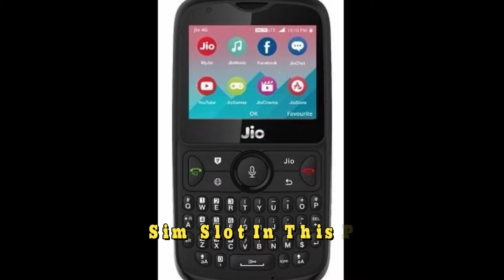Jio Phone 2 Launched||जियो फोन 2 हुआ लॉन्च मिल रहा है 501 रूपये में जानिए कैसे||Technical Guru g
Reliance JioPhone 2 QWERTY style and JioPhone Monsoon Hungama offer

Reliance AGM 2018: JioPhone 2, WhatsApp on JioPhone & JioFiber Broadband Announced | The Quint

Jio Phone 2, Jio GigaFiber, Monsoon Hungama Offer, and Everything Announced at Reliance AGM 2018

Jio Phone 2 | Price | Jio Phone 2 specifications | Features | Monsoon Hungama Offer | Jio Giga fiber

JioPhone 2 vs original JioPhone| Patni aur Saali | Jio Monsoon Hungama Offer

Jio Phone 2 - Whatsapp in JIo Phone -JIo Fiber - Reliance AGM Big Announcements & surprise for you

JioPhone 2, Jio Fiber, Jio Giga TV, Smart Home, ASUS ROG Phone, BSNL Wings, WhatsApp Update-TTN#147

Jiophone 2 , JioFiber Launched price & Availability ll in telugu ll

How To Use Hotspot in Jio Phone ?| Make Or Enable Wifi Hotspot In JioPhone | Share Internet Data ?

📱 Jio Phone 2 - Rs.501/- ? - Monsoon Offer | Tamil Tech

Reliance Industries AGM 2018: Mukesh Ambani says buy JioPhone 2 priced at just Rs 501

JioPhone 2 आ गया !! Sirf ₹501 Monsoon Hungama Offer, Jio GigaFiber & Jio GigaTV Launched Too

Jio Phone 2 Review of Specifications | Price & Features in Hindi | जिओ ने करा कमाल

Reliance Industries AGM 2018: Jio launches JioPhone 2 and brand new service JioGigaFiber

Tech Talks #547 - JioPhone 2, Jio GigaFiber, ISRO Space Test, MicroRobot, New XBox, Mi Max 3

JioPhone 2 & Jio Fiber Launch - Monsoon Hungama Offer!!!🔥🔥🔥

Akash Ambani & Isha Ambani Launch Jio Phone 2, JioGigaFiber | 41st RILAGM LIVE | CNBC TV18

Jio का नया धमाका - JioPhone 2 & Jio GiGa Fiber l Jio Monsoon Offer 🔥

Reliance के Jio phone 2 और Jio Fibre के बारे में सब कुछ जानें | The Lallantop

JIO Phone 2: Review of specification [Hindi हिन्दी]

Nanis TechNews Episode136: Jio GigaFiber Announced, Jio Phone 2 ~ in Telugu ~ Tech-Logic

Reliance AGM meeting ! jio giga fibre broadband ! jio phone 2 ! jio giga tv - all announcements...

Jio Phone 2 Launched - Rs.501 அசத்தல் விலை- எப்படி வாங்குவது? | Tamil | Tech Satire

JioPhone 2,Jio Giga Fiber,Jio Giga TV Set-Top Box,Jio Smart Home Accessories Launch in India

Reliance Jio Announces New Services Including Service Jio Gigafiber, JioPhone 2 & JioGig | ABP News

Jio Phone 2 -4G VoLTE Feature Mobile Phone Specification/launch Date & Price/Unboxing & Review Hindi

JioPhone 2 vs JioPhone 1 | Detailed Comparison , Jio Monsoon Hungama Offer | Data Dock

Jio Phone 2 Launched - Worth Buying..? My Opinions | in telugu

Jio phone 2 Launch Rs 501 only || First look || Unboxing || Reviews

Jio Phone 2 Launch At Rs. 2999/- | Jio Monsoon Hungama Offer [Hindi]

Jio Phone 2 launch, जानें Price और Specifications | वनइंडिया हिंदी

JioPhone 2 with Dual SIM | Price Availability Full Specifications

Jio Phone 2 Launch, Price, Features in hindi - Monsoon Hungama Offer

Jio Phone 2 Full Details In Hindi | Launch Date | Features | Price | Specs Unboxing And Review

JIO PHONE 2 : LAUNCHED IN INDIA | JIO PHONE 2 हुआ लांच : कब से मिलेगा ये फ़ोन ? | Tech Tak

Jio Launches JioPhone 2 At Rs 2999; Features WhatApp, YouTube And Facebook

Share news #05-July-2018 - Jio Phone - 2, Infosys , Koovs 29% Sale 🔥🔥🔥

जाकर अभी बदलो नहीं तो खतम हो जाएगा - NEW JIO PHONE 2 LAUNCH HO GAYA

Reliance AGM 2018: JioPhone 2, Jio Giga TV among major announcement

JioPhone 2 at Rs 2,999: Key features, offer and launch date

JioPhone 2 detailed Specifications | Jio Monsoon Hungama Offer | JioPhone 2 Booking

JioPhone 2,Jio GigaTV,Jio Phone Whatsapp YouTube,Jio Monsoon Offer, Reliance 41th AGM

Jio Phone 2 - 35MP Camera, 8GB RAM, Super AMOLED, Android Oreo, CONCEPT & DESIGN!

Everything Jio Announced at RILs 41st AGM : JioPhone 2, JioGigaFiber & More | Digit.in

Jio phone 2 launch in India?Jio phone WhatsApp, jio phone2 booking date,

Jio Phone 2 Specifications,Jio Launched New Qwerty Keypad Phone,Details In Bangla,Jio Phone 2 Bangla

New Jio Phone 2- Quick Specifications, Features || QWERTY Keypad, WhatsApp Support

Jio Phone 2 Full Specifications launched on 15th August 2018

Jio Launched Jio GigaFiber FTTH broadband service,Jio Giga Tv Setup Box and Jio Phone 2 In Jio AGM.

Reliance Jio Launched New JioPhone 2 At Rs.2999 | Specifications, Features, Booking From 15 August

Jio AGM 2018 highlights | jio phone 2 |jio phone monsoon hungama || gigafiber launch | mukesh ambani

Jio Phone 2 Launch & Jio Monsoon Hungama Offer | Full Details In TELUGU 🔥🔥🔥
Mukesh Ambani launches JioPhone 2, GigaFiber at RIL AGM 2018

Do Not Buy JIO Phone 2, Why Its Not Value For Money, Pura Sach

JIO Phone 2, Jio Fiber Broad Bnad, Jio Home Accessories - Tech Prime #165